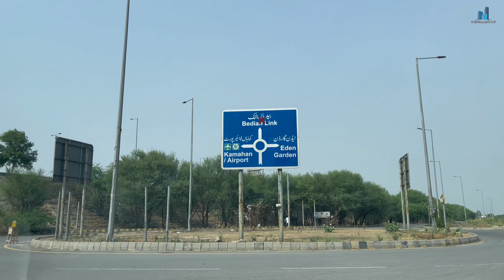cheap price double Story corner beautiful house for sale in Lahore کم قیمت میں بڑا گھر Sasta Makan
house details.

price demand only 45 lakh rupees

✅3 bed room's
✅3 wash room's
✅2 kitchen
✅2 tv lounge
✅gerag
✅ventilation
✅mumty
✅tiles flooring
✅ceiling design
✅registry intqal
etc...

address 🚗.
Iram Garden Housing Society Gajumata Lahore

Sale house
10 marla house map single story
10 marla single story house design
10 marla single story house design in Pakistan
10 marla house design in pakistan
10 marla house single story
Cheap house
Sasta makan
Sasta tareen Ghar
Sasty plots
Plots for sale in Lahore Pakistan
Cheap price plots for sale
Sasta tareen Ghar in Lahore Pakistan
house for sale in Pakistan
lahore house for sale with price
5 marla house for sale in bahria town lahore
farm house for sale in lahore
bahria town lahore house for sale
2 marla house design in punjab
5 marla house for sale in lahore
3 marla house for sale in lahore with price
10 marla house for sale in lahore
model town lahore house for sale
dha lahore 5 marla house for sale
2 marla house for sale in Lahore
3 marla house for sale in Lahore
4 marla house for sale in Lahore
Low budget house
For sale
Panjab park society
Sasty plots
Cheap homes
house construction
5 marla house interior design
5 marla house front elevation
5 marla house design
5 marla house map
5 marla house in Lahore
3 marla house interior design
3 marla house in Lahore
3 marla house design
3 marla house maps
3 marla naqsha
4 marla double story house
4 marla house interior design
4 marla house front elevation
4 marla house design
4 marla house for sale in Lahore Pakistan
Low budget house in Lahore
5 marla house for sale in bahria town lahore
2 marla house design in punjab
5 marla house for sale in lahore
10 marla house for sale in bahria town lahore
3 marla house for sale in lahore with price
10 marla house for sale in lahore
5 Marla Ultra Luxury Designer House for Sale in Lake City Lahore
Modern Design House Tour
ultra luxury house tour
beautiful house tour
property planet
house
interior design architect construction realestate
property sale dha lahore pakistan luxury villa modern galleria design pakistan firm Bahria town 2 kanal gd designs 10marla 2kanal sargodha royalpalace houseforsale 1kanal zameen houseforsaleinlahore phase6house
dhalahorehouses housetour
pakistanfirsthousetour hometour
sbdesignshousevideos
pakistanmostexpensivehouse
mostexpensivehouse
gulberggreen
house for sale in lake city lahore
house for sale in lahore
luxury homes
home decor
home design
house design
house for sale
luxury house in india
best real estate youtuber in india
Most luxurious house
Most beautiful house design
Luxury homes
Luxury homes design
Modern design house
Best house in india